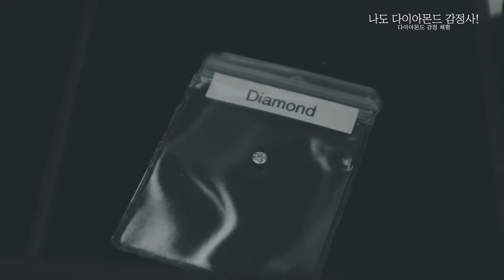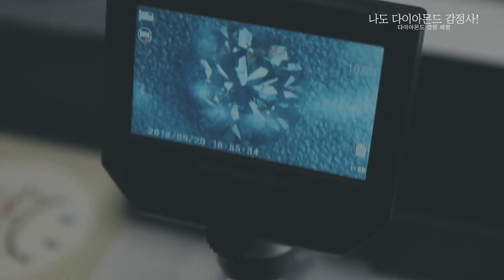주얼리랑 놀자(나도 다이아몬드 감정사)-서울주얼리지원센터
서울주얼리지원센터가 서울시민들과 함께하는 주얼리 체험프로그램 "주얼리랑 놀자" 입니다.

주얼리산업을 많은 분들에게 더욱 친근하게 전하고, 다양한 프로그램을 통해 주얼리 관련 직업의 소개와 홍보를 위해 2018년도에 기획된 서울주얼리지원센터의 시민참여 행사입니다.

제5화 "나도 다이아몬드 감정사!"는 현업 다이아몬드 감정사와 함께 다이아몬드 가치 기준인 4C에 대해 배우고, 직접 다이아몬드 진위여부 및 감정을 진행해 보는 체험 행사입니다.

서울주얼리지원센터와 함께 하는 주얼리체험 프로그램에 참여를 원하는 분들은
sjclab.or.kr 로 찾아와 주세요!!